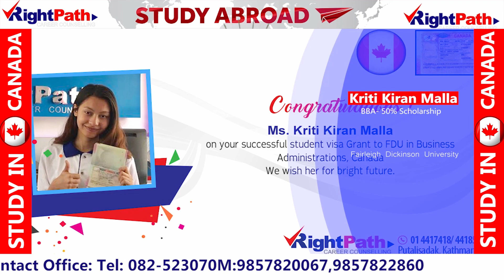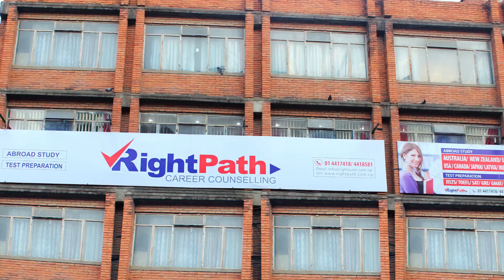Grand Seminar With American University Of Malta (AUM) University Representative Ms. Holly Bouma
Great event for abroad education seekers!! 😮😃

Join Us for a Grand Seminar!🎊🎉

Meet the Representative of American University of Malta (AUM) 🇲🇹, Ms. Holly Bouma @ Right Path Career Counselling - Chitwan Branch on 7th December, Friday from 10 AM to 2 PM😲👏👏

- Opportunity for spot admission📚✍️
- One to one Counselling 🤝
- 50% Scholarship for Spot Admission 🙂🙂

Visit us with all your academic documents 📂🗂

The American University of Malta (AUM) educates a diverse student body to become ethically responsible global citizens, critical thinkers, and future leaders in an academically challenging learning environment. AUM strives constantly to innovate and enhance quality in teaching, research, public service and economic development.

The American University of Malta (AUM) merges the best of both worlds in terms of academic standards and accreditation. All programs are designed by a professional faculty board so as to comply with American Education standards at the tertiary level. Every degree has received accreditation, following being subjected to scrutiny, by the National Commission for Further and Higher Education (NCFHE) of Malta. In turn, this means that all degrees offered at AUM are also fully recognized throughout Europe and beyond.

Courses Offered📘📖📚:

-Bachelor of Science (B.S.) in Graphic Design and Animation
-Masters in Business Administration (MBA)

For more details:
Right Path Career Counselling - Chitwan Branch
Lions Chowk, Naraynagarh, Chitwan

Head Office
Right Path Career Counselling Pvt. Ltd.
Putalisadak, Kathmandu
Our Branch - Chitwan, Dang and London
“Right Counselling for Quality Education" ✅ ✔️ ☑️ ✒️ ✏️ 📘 📙 📚
RightPath Career Counselling Family ❤️